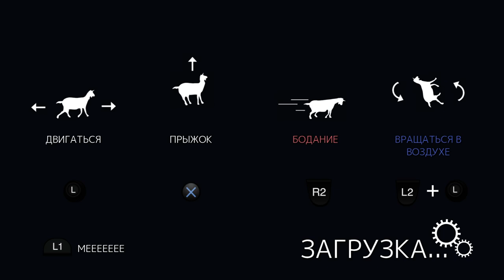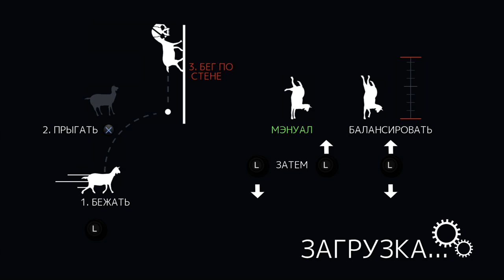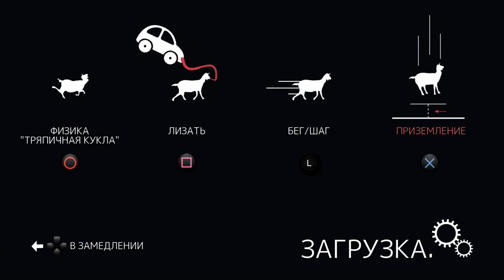[Goat Simulator] [PS4 PRO] [Первый запуск] [Январь 2020] [Раздача PS Plus]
Описание
«Симулятор козла» — это самая последняя технология симуляции козла, которая позволяет ВАМ воспользоваться симуляцией козла следующего поколения. Вам больше не придется воображать себя козлом, ваши мечты наконец-то осуществились!

Основная ваша цель в «Симулятор козла» с удобным геймплеем — в роли козла разрушить все, что только можно.

• Вы сможете стать козлом
• Физика игры, которая постоянно дергается
• Серьезно, взгляните на шею козла

Добрый денЬ! ВечеР ! Ночь. А МОЖЕТ И УТРО… Меня зовут Артемка! Я любитель поиграть в хорошие игры. С недавних пор начал записывать свое прохождение игр и выкладывать на youtube. У меня на канале вы можете посмотреть полное прохождение таких игр как.. : (см далее)

2018г.

1. Battlefield 1
2. Titanfall 2
3. Uncharted 4: A Thief's End
4. The Last of Us Remastered - Одни из нас
5. Horizon Zero Dawn
6. Дожить до рассвета
7. FarCry 4
8. Diablo III: Reaper of Souls - Ultimate Evil Edition
9. FarCry 5
10. Call of Duty Ghosts
11. God of War
12. Red Dead Redemption 2

2019г.

13. Burly Men at Sea
14. KNACK™
15. FINAL FANTASY XV
16. Assassins Creed Истоки
17. Call of Duty Modern Warfare
18. Battlefield 4
19. Battlefield Hardline
20. Ratchet & Clank
21 . Path of Exile
22. Tomb Raider: Definitive Edition
23. Uncharted: The Lost Legacy
24. Days Gone - Жизнь после
25. Slyde
26. Heavy Rain
27. Tekken 7
28. Murdered: Soul Suspect
29. Knack 2
30. Wolfenstein: The New Order
31. God of War® III Обновленная версия
32. Detroit: Become Human
33. Divinity: Original Sin
34. Divinity: Original Sin II
35. Game of Thrones
36. Batman: The Telltale Series
37. Battlefield 1
38. Battlefield V
39. Titanfall 2
40. Remnant: From the Ashes
41. Peasant Knight
42. Rise of the Tomb Raider: 20 Year Celebration
43. FarCry 3
44. Marvel's Человек-паук
45. Tom Clancy's The Division
46. DOOM
47. Metro 2033 Redux
48. Metro: Last Light Redux
49. Death Stranding
50. Lara Croft and the Temple of Osiris
51. Torchlight II
52. Far Cry Primal
53. A Way Out
54. Metro Exodus
55. ЗА ГРАНЬЮ: Две души™
56. Sniper Elite 4

2020г.

57. Subnautica

2018г.

1. Battlefield 1
2. Titanfall 2
3. Uncharted 4: A Thief's End
4. The Last of Us Remastered - Одни из нас
5. Horizon Zero Dawn
6. Дожить до рассвета
7. FarCry 4
8. Diablo III: Reaper of Souls - Ultimate Evil Edition
9. FarCry 5
10. Call of Duty Ghosts
11. God of War
12. Red Dead Redemption 2

2019г.

13. Burly Men at Sea
14. KNACK™
15. FINAL FANTASY XV
16. Assassins Creed Истоки
17. Call of Duty Modern Warfare
18. Battlefield 4
19. Battlefield Hardline
20. Ratchet & Clank
21 . Path of Exile
22. Tomb Raider: Definitive Edition
23. Uncharted: The Lost Legacy
24. Days Gone - Жизнь после
25. Slyde
26. Heavy Rain
27. Tekken 7
28. Murdered: Soul Suspect
29. Knack 2
30. Wolfenstein: The New Order
31. God of War® III Обновленная версия
32. Detroit: Become Human
33. Divinity: Original Sin
34. Divinity: Original Sin II
35. Game of Thrones
36. Batman: The Telltale Series
37. Battlefield 1
38. Battlefield V
39. Titanfall 2
40. Remnant: From the Ashes
41. Peasant Knight
42. Rise of the Tomb Raider: 20 Year Celebration
43. FarCry 3
44. Marvel's Человек-паук
45. Tom Clancy's The Division
46. DOOM
47. Metro 2033 Redux
48. Metro: Last Light Redux
49. Death Stranding
50. Lara Croft and the Temple of Osiris
51. Torchlight II
52. Far Cry Primal
53. A Way Out
54. Metro Exodus
55. ЗА ГРАНЬЮ: Две души™
56. Sniper Elite 4

2020г.

57. Subnautica